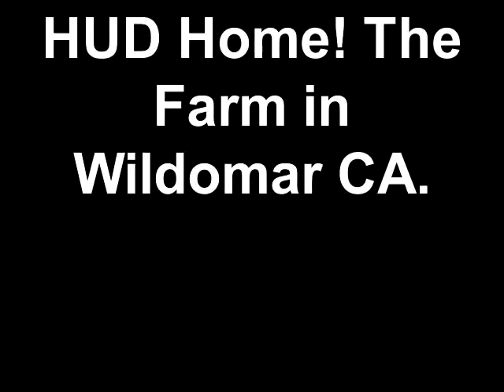HUD Home! The Farm in Wildomar CA.